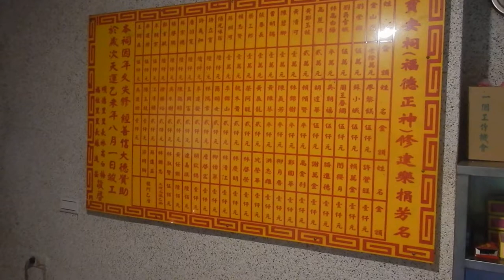Baoan Ci, Tudi Gong land god shrine, Jiufen, Taiwan | 20181023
This is one of the first small land god shrines I saw when I visited Jiufen in January 2018. I forgot to mention, the other statue in the shrine is Tudi Gong's wife, Tudi Po.

This is another test video where I'm trying to figure out what exactly I'm doing... or how I'm doing it. Check out the spider at the end.